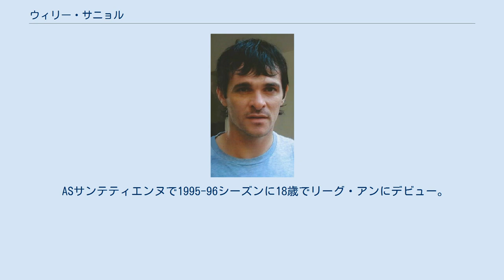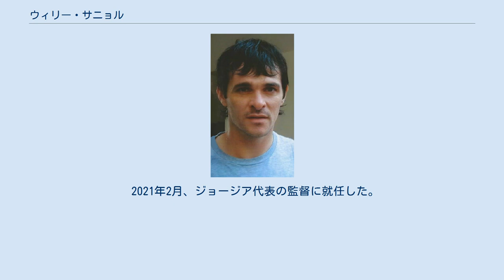ウィリー・サニョル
ウィリー・サニョル（Willy Sagnol, 1977年3月18日 - ）は、フランス共和国ロワール県サン＝テティエンヌ出身の元サッカー選手、現サッカー指導者。
現役時代のポジションはディフェンダーでフランス代表であった。
 ASサンテティエンヌで1995-96シーズンに18歳でリーグ・アンにデビュー。
翌年には19歳ながらもキャプテンに任命された。
ちなみにこの時は右サイドハーフやボランチでプレーしていた。
右サイドバックはASモナコ移籍後にコンバートされたもので、これにより一気に才能を開花させ、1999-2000シーズンのリーグ優勝に貢献した。
 2000-01シーズンからはバイエルン・ミュンヘンでプレー。
左サイドバックだった同胞のビセンテ・リザラズと共に多くのタイトル獲得に寄与した。
 2006年冬には契約満了と共にユヴェントスFC移籍の噂が流れたが結局は契約延長した。
2007年はアキレス腱の怪我からの復帰のためにリハビリ中であったが、復帰のメドが経たずその間にクリスティアン・レルやフィリップ・ラーム等にポジションを奪われたため2009年2月22日をもって現役を引退した。
 代表としてはユースを経てA代表に招集され、2000年のトルコ戦にてデビューした。
長年の間、名手リリアン・テュラムの陰に隠れた存在だったが、EURO2004でのテュラムの代表引退後は不動のレギュラーとなる。
2005年にテュラムは代表復帰したが、センターバック専任のためポジションは安泰であった。
初めて代表レギュラーとして臨んだ大舞台である2006年W杯では、全試合にフル出場し、母国の準優勝に貢献した。
その後はアントニー・レヴェイエールやフランソワ・クレール、バカリ・サニャらが台頭したがポジションは守った。
 現役引退後は指導者に転向し、2013年にU-21フランス代表の監督に就任した。
 2014年5月23日、U-21フランス代表の監督を退任し、FCジロンダン・ボルドーの監督に就任した。
初年度の2014-15シーズンは前年より1つ上位のリーグ6位で終え、翌年のUEFAヨーロッパリーグ出場権を獲得した。
EL予選3次ラウンドのAEKラルナカ戦で2試合合計4-0と完勝し2015-16シーズンのスタートを切ったが、リーグ開幕戦ではスタッド・ランス相手に敗戦。
そのままクラブはリーグ下位に低迷し、ELでもグループリーグ突破はならなかった。
トゥールーズFCとのダービーマッチに4-0の大敗を喫した2日後の2016年3月14日に解任された。
 2017年6月、古巣バイエルン・ミュンヘンのアシスタントコーチに就任。
同年9月に監督のカルロ・アンチェロッティが成績不振を理由に解任されるとバイエルンの暫定監督として指揮を執った。
同年10月、後任としてユップ・ハインケスが監督に就任すると、ペーター・ヘルマンをはじめハインケスの旧知のスタッフが入閣したため、アシスタントコーチを退任した。
 2021年2月、ジョージア代表の監督に就任した。